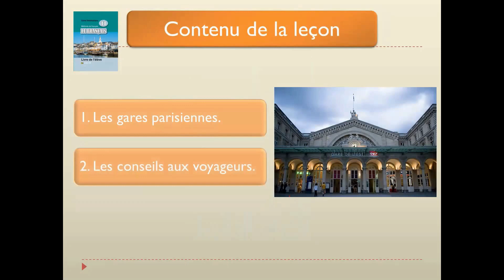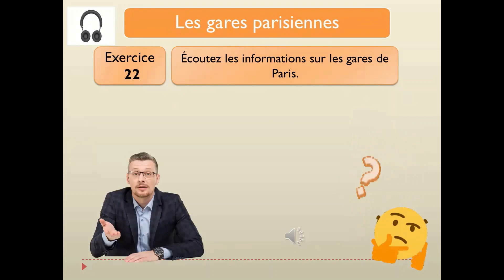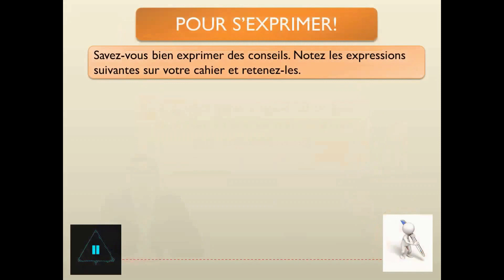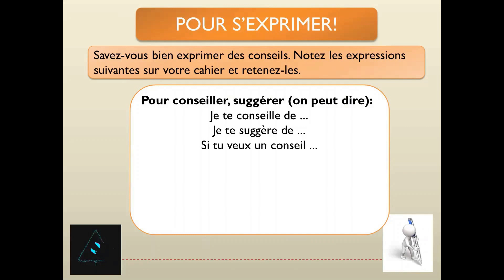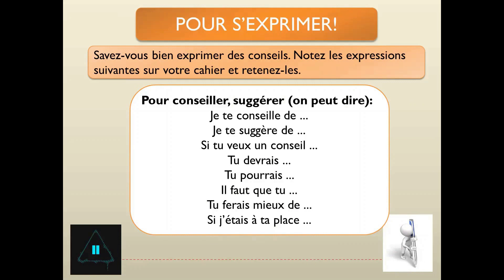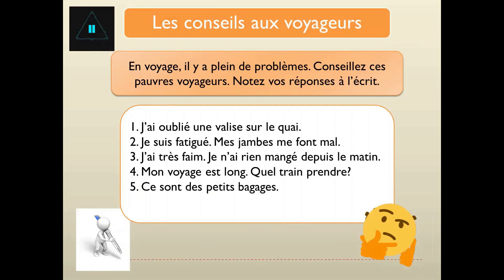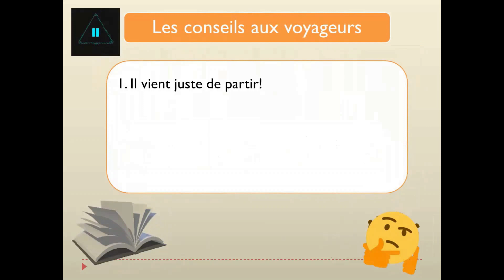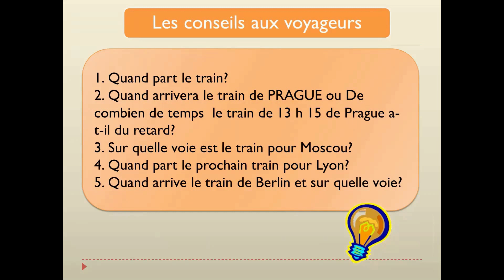Тема 63. Les gares parisiennes